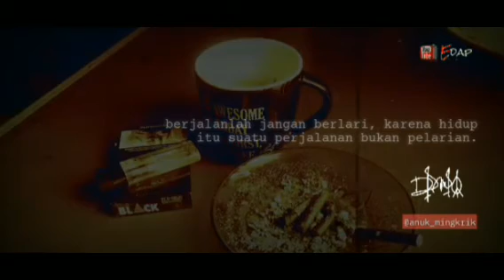kata kata motivasi hidup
kata motivasi.